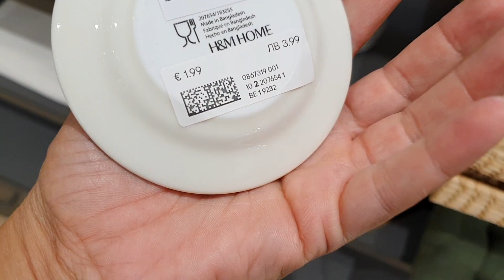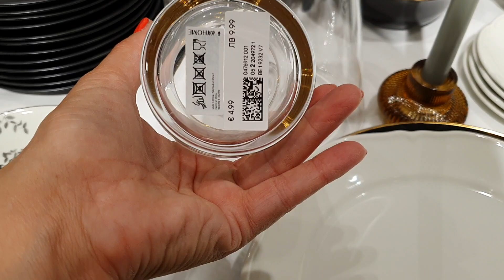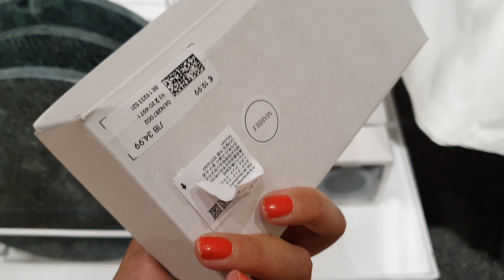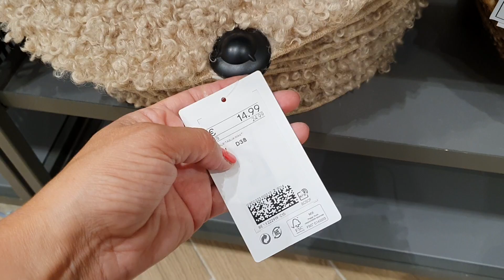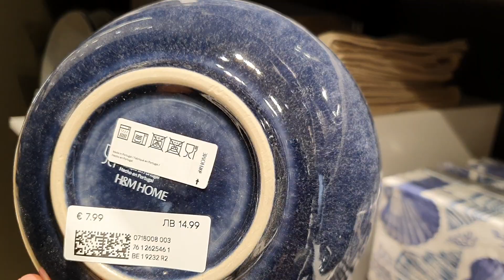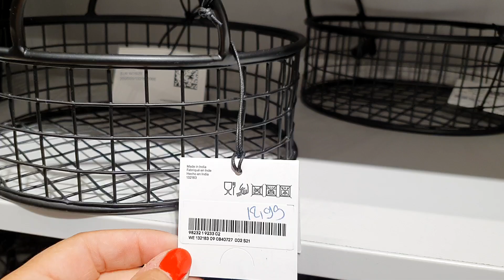ARRIVAGE H&M - LA VAISSELLE - 11 SEPTEMBRE 2020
un petit tour dans la vaisselle de hm